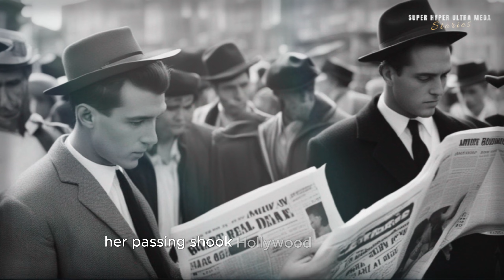Marilyn Monroe Beyond The Glamour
Step into the enigmatic world of "Marilyn's Veiled Memoirs: Beyond the Glamour," a captivating journey that unravels the untold layers of Hollywood's most enduring icon. This spellbinding narrative offers an intimate glimpse into the life of Marilyn Monroe, peeling away the façade of fame to reveal the complex woman beneath the dazzling persona.

From her tumultuous childhood as Norma Jeane Mortenson to her meteoric rise as the sultry and captivating Marilyn Monroe, this narrative delves into the shadows and highlights that shaped her destiny. Follow her transformation from a starry-eyed dreamer into a symbol of timeless allure, whose image graced screens, billboards, and hearts across the globe.

"Beneath the Glamour" exposes the profound personal battles that raged within Marilyn's heart. Navigate the maze of her relationships, from the captivating love affair with baseball legend Joe DiMaggio to the passionate yet tempestuous connection with playwright Arthur Miller. Discover the fragile soul that yearned for genuine connection amidst the dazzling lights of fame.

As the story unfolds, the narrative delves into Marilyn's struggle against the vices that threatened to consume her. Witness her valiant attempts to find solace in a world that often misunderstood her, as she grappled with the weight of expectations and the burdens of celebrity.

The pages of "Marilyn's Veiled Memoirs" culminate in a poignant exploration of the circumstances surrounding her mysterious passing in 1962, leaving readers to ponder the enduring legacy of a woman who captivated the world both on and off the silver screen.

With its intricate blend of historical accuracy and imaginative storytelling, "Marilyn's Veiled Memoirs" sheds light on the woman behind the legend, offering a poignant tribute to the indelible mark Marilyn Monroe left on the hearts of those who adored her.